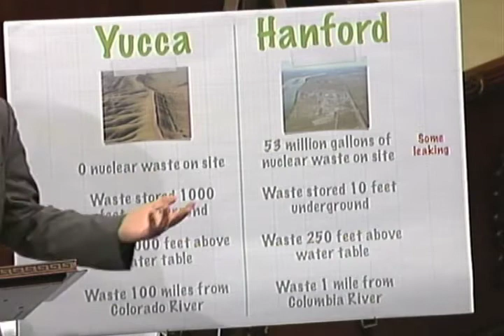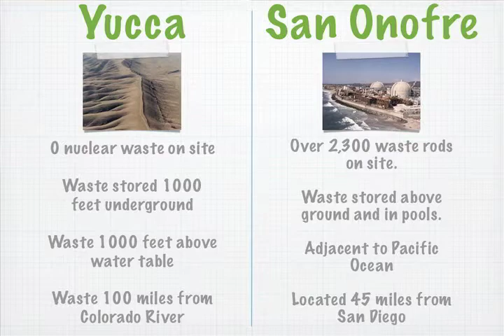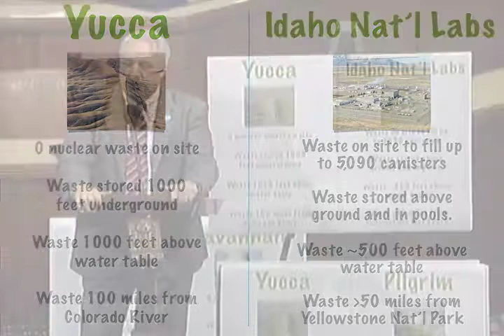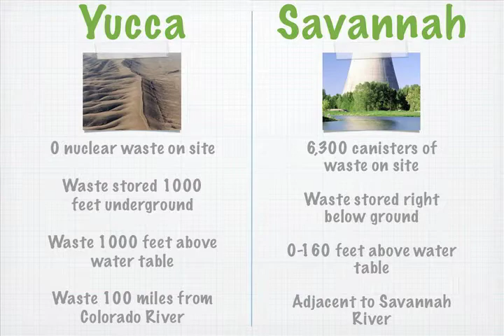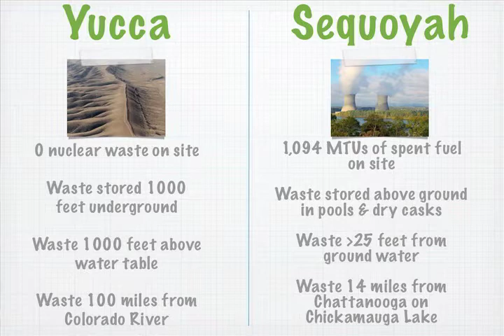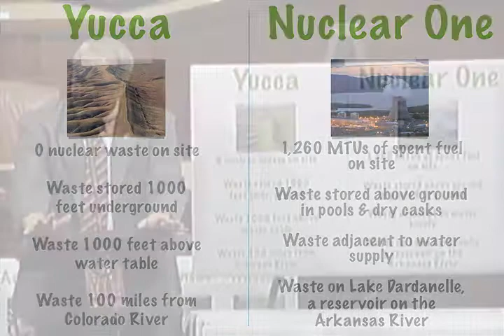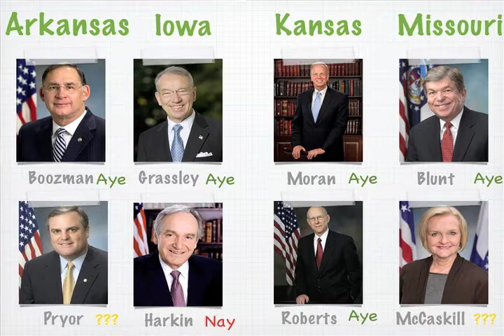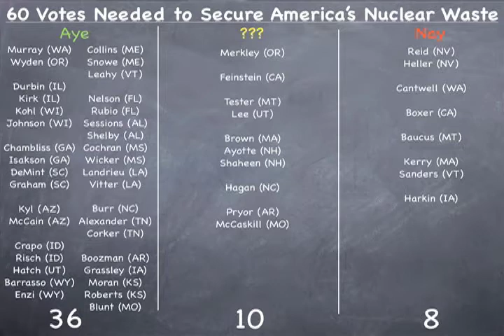Congressman Shimkus Leads the House on a Tour of Nuclear Waste Sites Around the US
Continuing his ongoing series highlighting the high-level nuclear waste in temporary storage around the country, Congressman Shimkus recaps previously discussed sites and moves on to talk about "Nuclear One" in Arkansas.

NOTE: This video has been edited from its original recording to shorten its run time, include additional visual content, and correct technical errors.